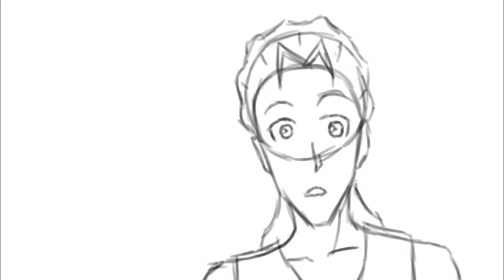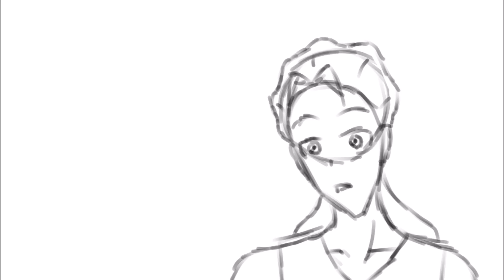What is Normal?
HEy guys/gals I got a new animation out! YAY! I really hope you all are enjoying my content! I'd love to do more so I will CX Just for you!! Hope Ya'll enjoy!! Thx 4 Wacthin!!!